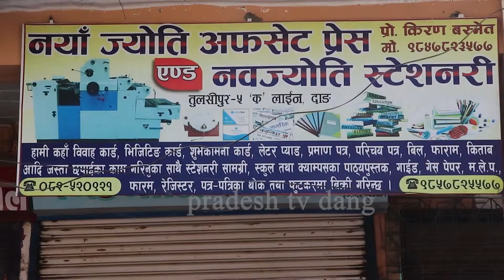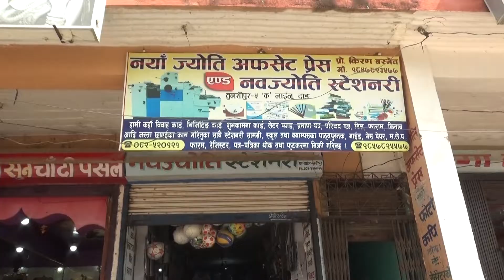नया जाेति अप्सेट प्रेस तथा नव जाेति स्टेशनरि परिवारको तर्फबाट २०७९ सालको शुभकामना ब्यक्त गर्दछौ